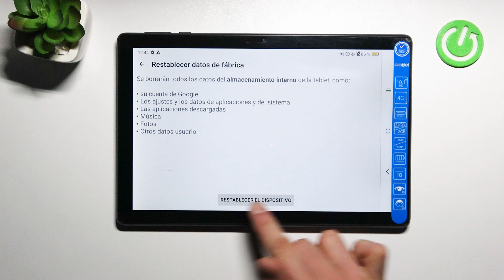Como formatear Alcatel 3T 10 4G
¡Bienvenidos a todos en 2023! Sigue nuestro tutorial y descubre cómo hacer hard reset de todos los datos en tu Alcatel 3T 10 4G.

¿Cómo restablecer de fábrica el Alcatel 3T 10 4G? ¿Cómo restablecer de fábrica los datos en el Alcatel 3T 10 4G? ¿Cómo restablecer el Alcatel 3T 10 4G? ¿Cómo hacer hard reset del Alcatel 3T 10 4G? ¿Cómo hacer hardreset de los datos en mi Alcatel 3T 10 4G? ¿Cómo restaurar de fábrica un Alcatel 3T 10 4G?